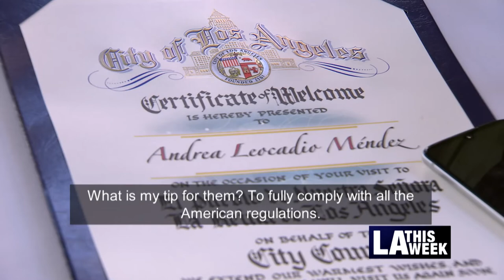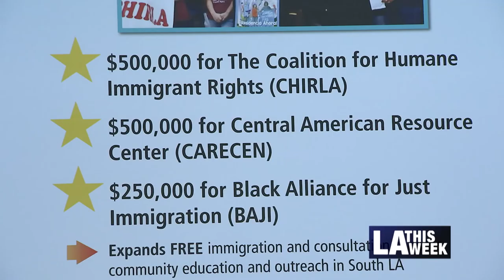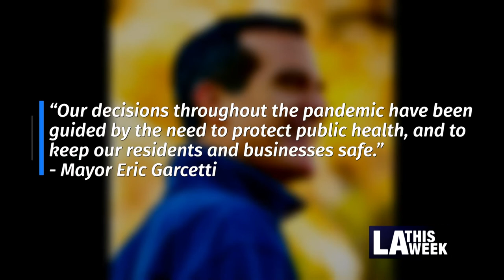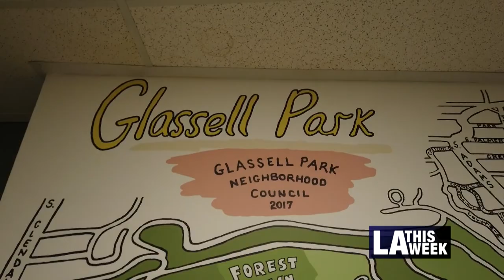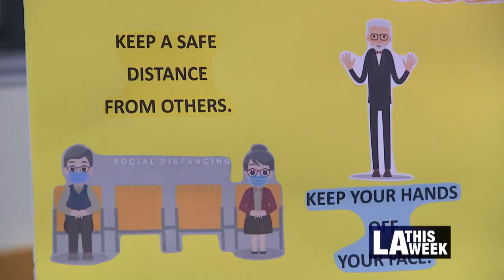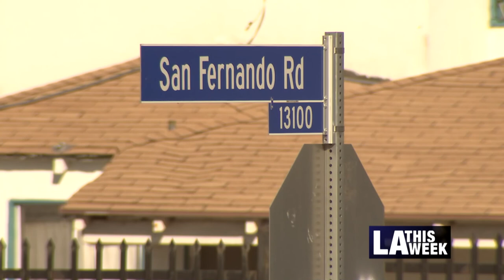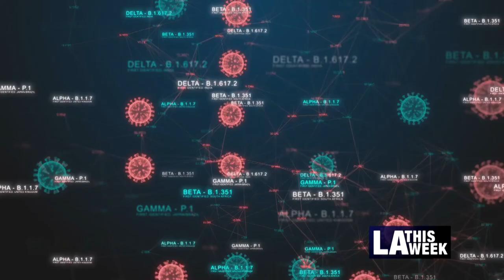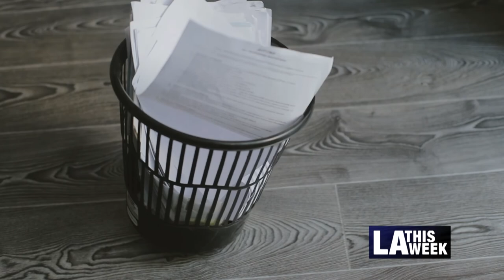LA This Week #1198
Highlighting the following stories: State of the City 2022, Family Reunification, Immigration Relief, LAPD VIN Etching, Arbor Day 2022, Glassell Park Opening, Sylmar Mural Unveiling, Pico-Union Spring Festival, Stress Variants